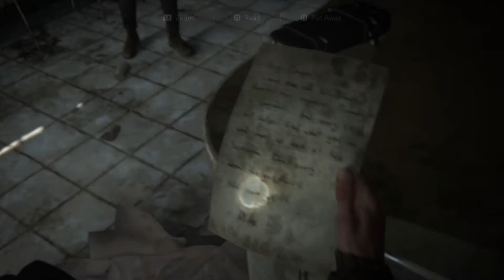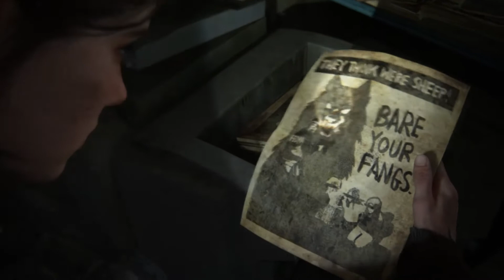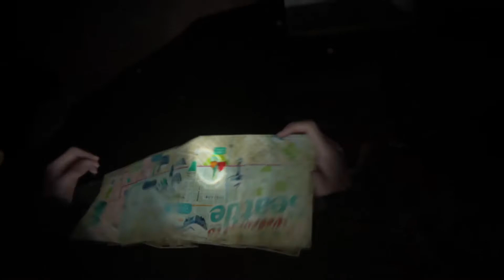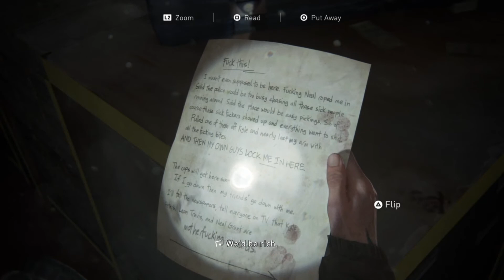THE LAST OF US PART 2 - Gameplay Walkthrough Part 4 | 2020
Hello guys!